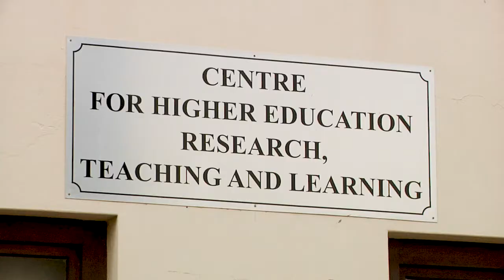PGDip (HE) for lecturers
The Postgraduate Diploma in Higher Education  (For those teaching within higher education nationally) at CHERTL (Centre for Higher Education Research Teaching and Learning) at Rhodes University.